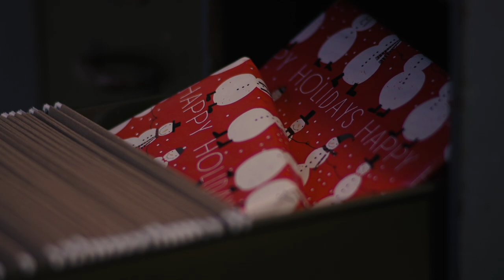"Happy Holidays" - Filmstro & Film Riot One Minute Short Film Competition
Written, Directed and Edited by: Antonio Polito
Camera: J.P Drumond
Actors in order of Appearance:
Oscar Pavlo
Andrew Rosenbloom
Jennie Hughes